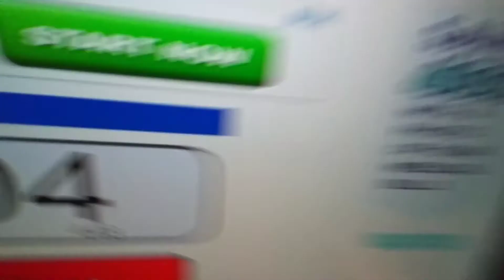Genzo tap tap fail